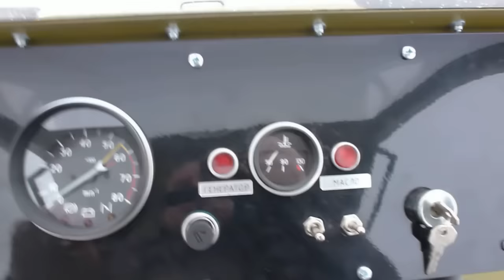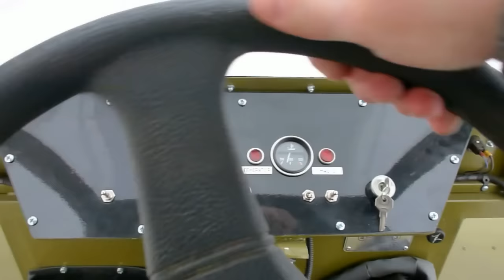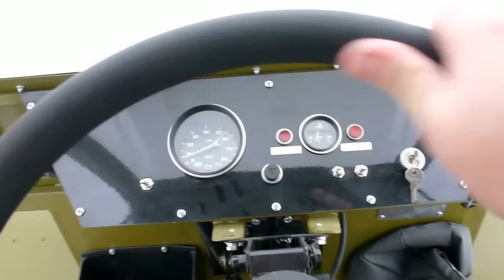Вездеход Лесник-Лайт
Плавающий вездеход на шинах низкого давления, Снегоболотоход "Лесник-Лайт"